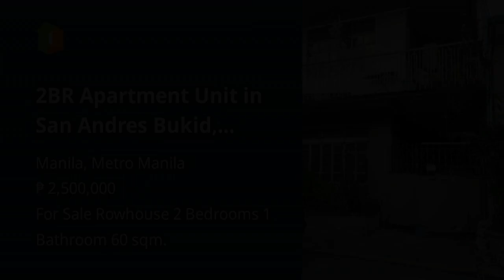2BR Apartment Unit in San Andres Bukid, Manila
2BR Apartment Unit in San Andres Bukid, Manila
House Type: Rowhouse
Number of Bedrooms: 2
Number of Bathrooms: 1
Floor Area in sqm: 60 sqm.